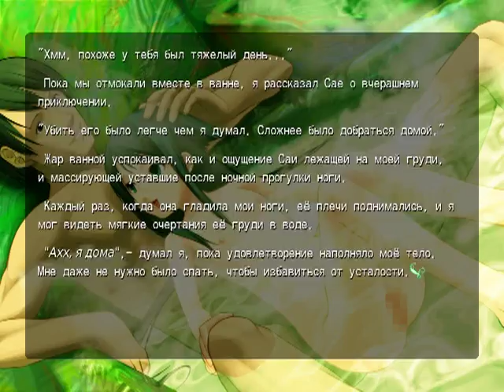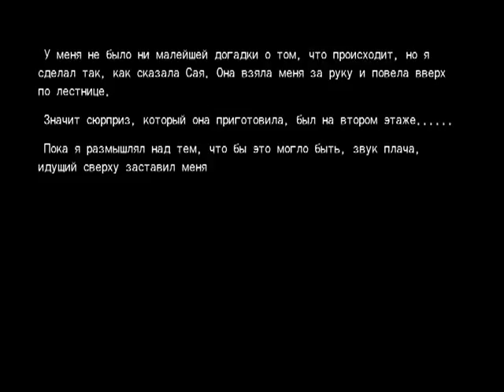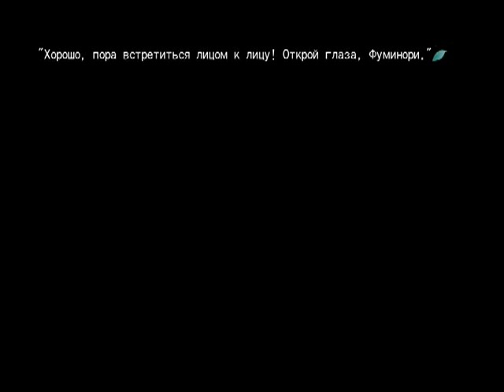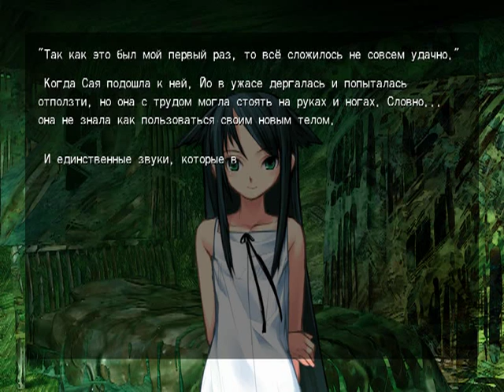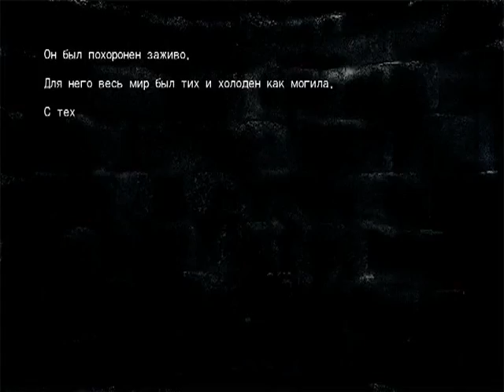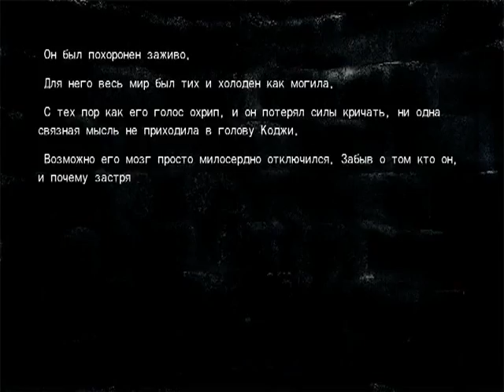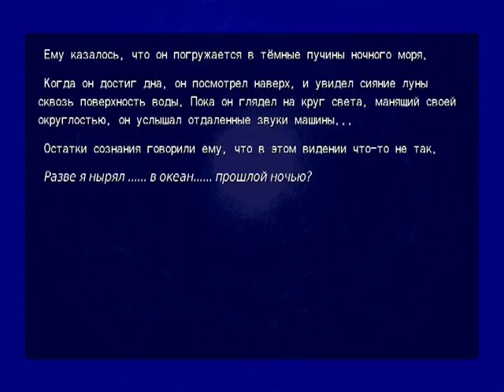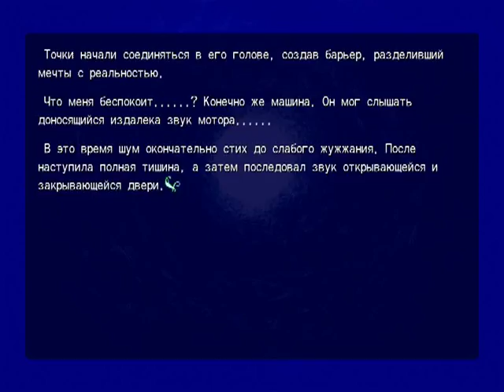Saya no Uta (Сложный мир, страшное зрение: серия 9) (18+)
Saya no Uta (яп. Песнь Саи) — визуальная новелла производства Nitroplus в жанре ужасов и мистики с хентай сценами.
Протагонистом произведения является молодой студент-медик Сакисака Фуминори. После аварии, в которой его родители погибают, а их тела оказываются до неузнаваемости изувеченными, он находится в больнице. Физически он полностью поправился благодаря экспериментальному лечению, но психика молодого человека серьёзно пострадала: он видит окружающий мир в виде гор мяса, а людей — в виде омерзительных монстров. Он смог найти в себе силы не потерять самообладание и не выдать своё состояние навещавшим друзьям и медперсоналу, в частности, наблюдающему его психиатру Тамбо Рёко. Он это объясняет неверием в помощь и нежеланием остаться запертым в психиатрической клинике. В палате его вновь посещают мысли о суициде, от которого он воздержался поначалу только из-за того, что зрение вернулось к нему не сразу, а после остальных чувств, и он успел освоиться в новом окружении.